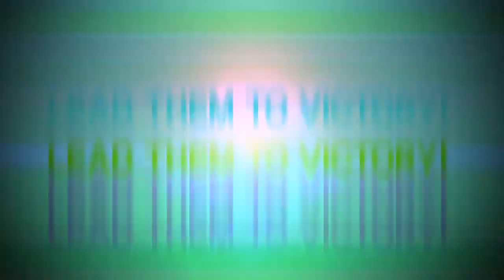Arctic Combat - WWIII Has Begun Trailer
Check out the latest trailer for Arctic Combat, titled "WWIII Has Begun."

Follow Arctic Combat at GameSpot.com!